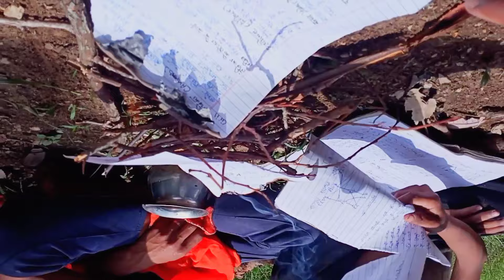Badmash pahadi movie || garhwali horror movie || भयंकर पिचाश 😱😱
GHOST-10 Hollywood Horror  movie dubbed in Hindi

garhwali horror movie || garhwali पीचास || kese dikhta hai garhwali movie ka भूत
horror movie
kanchana3 horror movie comady
Kanchana 3 full mstii movie
garhwali lifestyle movie

horror movie full HD
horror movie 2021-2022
horror movie

kanchana 3,
kanchana3 hindi full movie com,
kanchana3 tamil full movie com,
kanchana 3 movie,
kanchana 3 ringtone,
kanchana 3 trailer in hindi,
kanchana 3 comedy scenes,
kanchana 3 muni 4,
kanchana 3 full movie,
kanchana 3 songs,
kanchana 3 tamil,
kanchana 3 full movie in tamil,
kanchana 3 full movie in telugu,
kanchana 3 telugu,
kanchana 3 kanchana 3,
kanchana 3 kannada full movie,
kanchana 3 मूवी,
kanchana 3 हिंदी,
kanchana 3 0,
kanchana 3 1,
kanchana 3 12,
kanchana 3 1 2 3,
kanchana 3 10,
kanchana 3 1st scene,
kanchana 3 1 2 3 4,
kanchana 3 11,
kanchana 3 1 tamil,
1 kanchana 3,
number 1 kanchana 3,
kanchana 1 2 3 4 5,
kanchana 3 part 1,
kanchana 1 2 3 tamil,
kanchana 1 3 padam,
kanchana 1 tamil 3 padam,
kanchana 1 2 3 comedies,
kanchana 3 2,
kanchana 3 2018,
kanchana 3 2 1,
kanchana 3 2019,
kanchana 3 2021,
kanchana 3 2018 full movie in hindi,
kanchana 3 2019 full movie,
kanchana 3 2 tamil,
2 kanchana 3,
2 kanchana 3 kanchana 4,
2 kanchana 3 kanchana 4 kanchana 5,
chana 2 kanchana 3,
muni 2 kanchana 3,
kanchana 3 3,
kanchana 3 3 padam,
kanchana 3 3 heroine,
kanchana 3 3 movie,
kanchana 3 3 full movie,
kanchana 3 3 tamil,
kanchana 3 3 4,
kanchana 3 3d,
3 kanchana 3,
3 kanchana 3 movie,
3 kanchana 3 full movie,
3 kanchana 3 tamil,
3 kanchana 3 padam,
3 kanchana 3 telugu,
3 kanchana 3 picture,
3 kanchana 3 songs,
4 kanchana 3,
rajmahal 4 kanchana 3,
muni 4 kanchana 3,
kanchana 4 3 padam,
kanchana 3 5,
kanchana 3 5.1,
kanchana 3 5.1 songs,
kanchana 2 3 4 5,
kanchana 3 4 5,
kanchana 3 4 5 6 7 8,
kanchana 3 muni 5,
kanchana part 3 4 5,
5 kanchana 3,
kanchana 3 4 5 6,
kanchana 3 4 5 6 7,
kanchana 3 4 5 film,
kanchana 3 promo 5,
kanchana 3 4 5 full movie,
kanchana 3 4 5 tamil,
kanchana 3 6,
kanchana 3 4 6,
kanchana 6 kanchana 3,
kanchana 3 7,
kanchana 2 3 4 7,
kanchana 3 4 7,
kanchana 3 8,
kanchana 3 8d songs telugu,
kanchana 3 8d songs,
kanchana 3 8d songs tamil,
kanchana 3 9,
kanchana 4 3 9

Kanchana 9 pro max